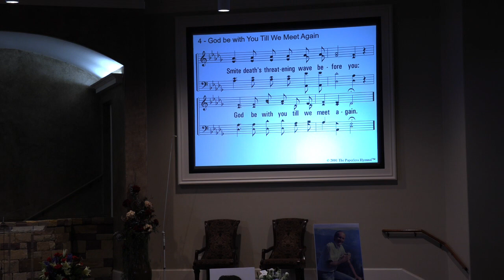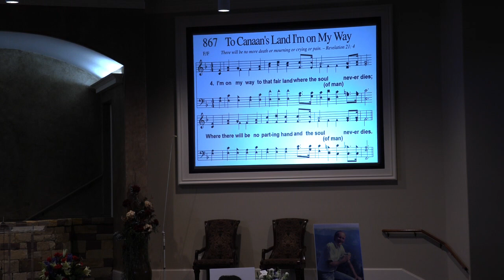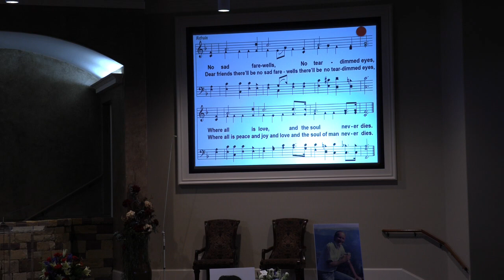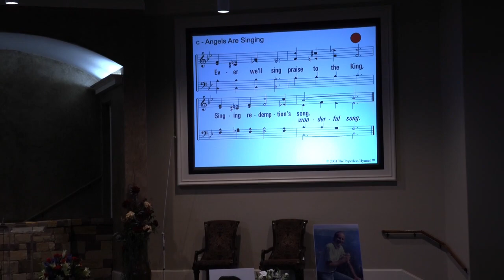Carroll Bishop Memorial